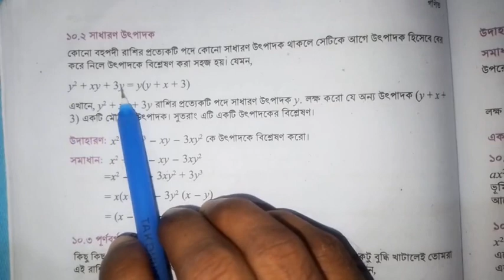নবম শ্রেণির গনিত চতুর্থ অধ্যায় পৃষ্ঠা নং ১০৩ ও ১০৪ । Class nine math chapter 4 page no 103 ,104.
২০২৪ সালের নবম শ্রেণীর গণিত বইয়ের সমাধান.class nine math chapter 4 page no 103 ,104
Chapter 4 math class 9 page 103 ,104
নবম শ্রেণীর গণিত সমাধান অধ্যায় ৪ পৃষ্ঠা নং 103 ,104
#103 ,104 পৃষ্ঠা সমাধান গণিত নবম শ্রেণী
চতুর্থ অধ্যায় 103 ,104 পৃষ্ঠা গণিত সমাধান
চতুর্থ অধ্যায় 103 ,104 পৃষ্ঠা গণিত সমাধান ২০২৪ নবম শ্রেণী
গণিত সমাধান নবম শ্রেণীর চতুর্থ অধ্যায় 103 ,104 পৃষ্ঠা গণিত সমাধান অধ্যায় চার
নবম গণিত ২০২৪ চতুর্থ অধ্যায়
গণিত চতুর্থ অধ্যায় পৃষ্ঠা 103 ,104